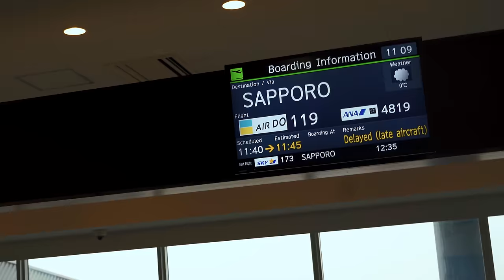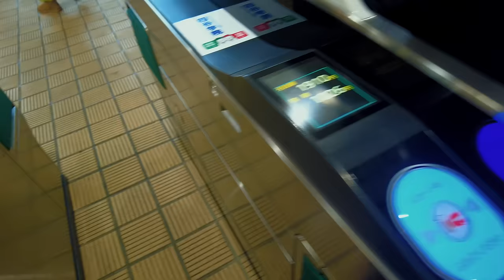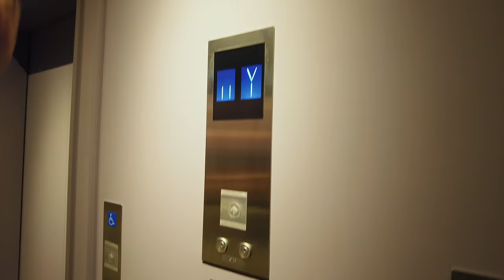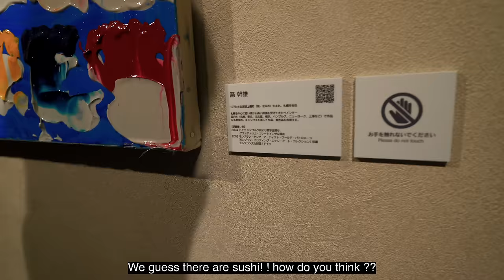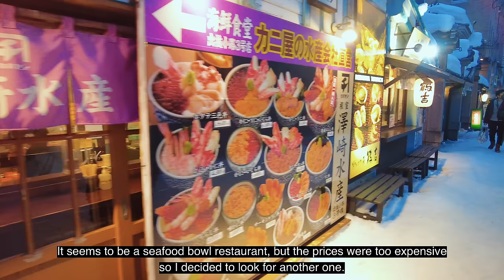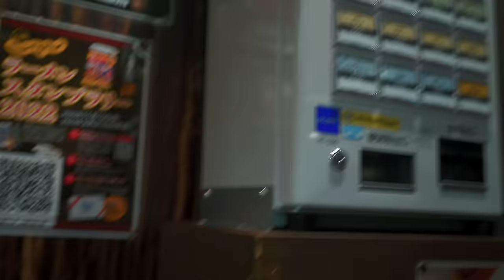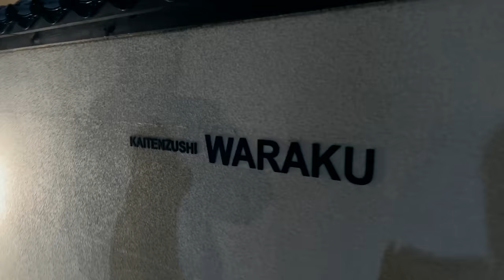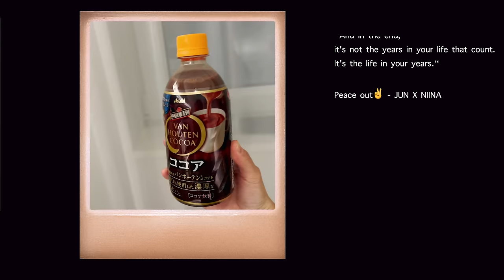Otaru , HOKKAIDO : Winter is comingㅣCinematic Travel Vlog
🇹🇭 Bangkok Travel Videos:

●Day 6 - FLOATING MARKET in BANGKOK, THAILAND: WHAT WE EAT with PRICE, Boat trip, food, Milk tea&coffee
●Day 8 - Bangkok 8-Day Itinerary | What We Eat on the Last Night | Thai Cuisine Restaurant | Night View Bar